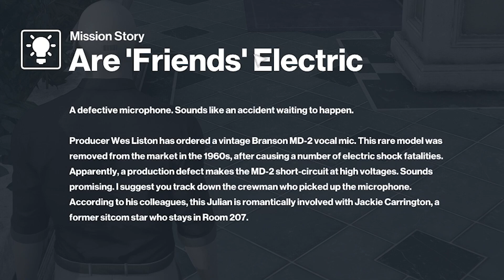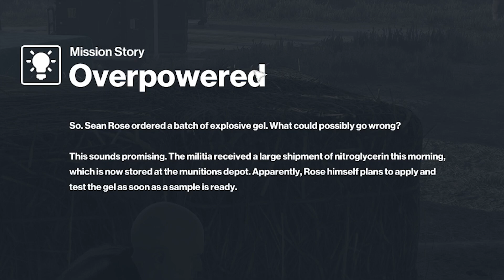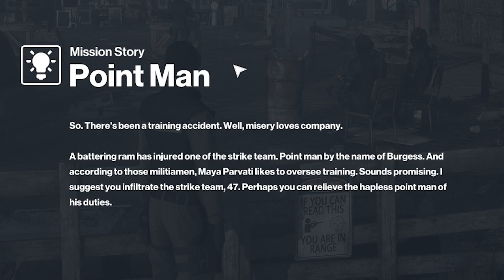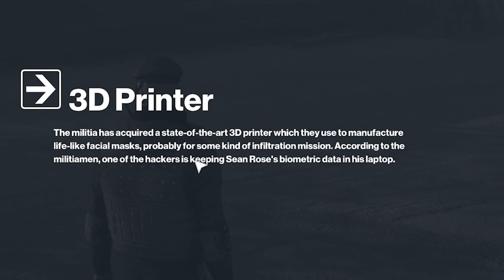I'm Likely Still The WORST Hitman In Existence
Hitman pt.3